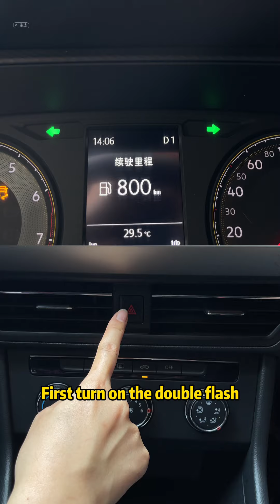What should you do if the front windshield is suddenly blocked while your car is driving?driving